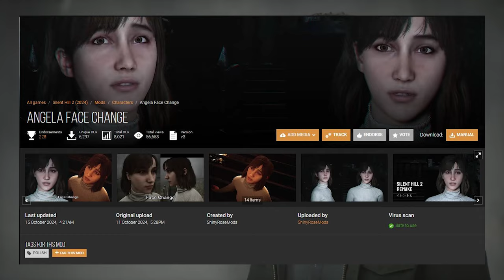I LOVED the Silent Hill 2 Remake - Review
Survival Horror remakes continue to reign supreme, as developer Bloober Team have managed to pull the impossible and re-create one of the best survival horror games ever made, able to stand ten feet tall among the great Resident Evil remakes.

00:00 - Intro
01:10 - Story
02:36 - Accessibility
03:40 - Difficulty
04:19 - Gameplay
06:49 - A new perspective
07:41 - Atmosphere
09:03 - Level Design
09:59 - Music & Sound
10:47 - Performance
11:36 - Conclusion